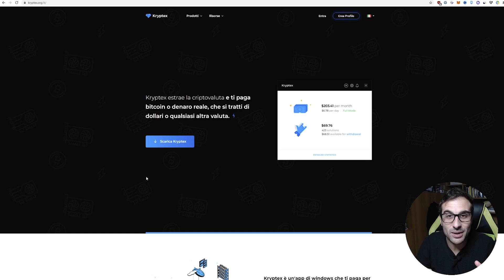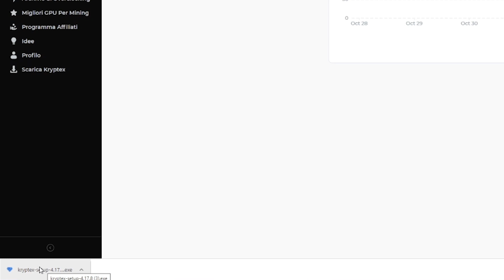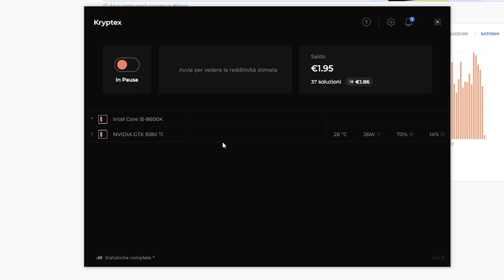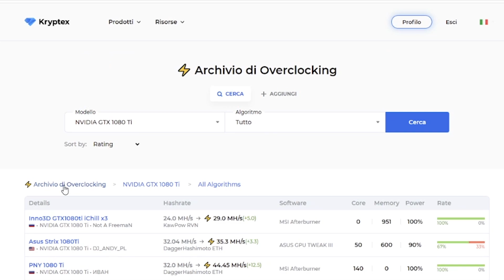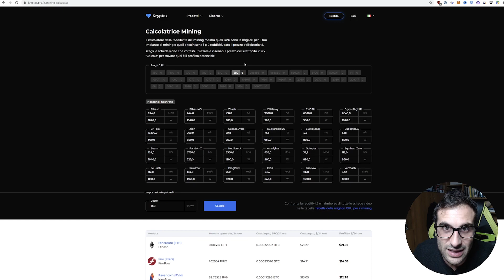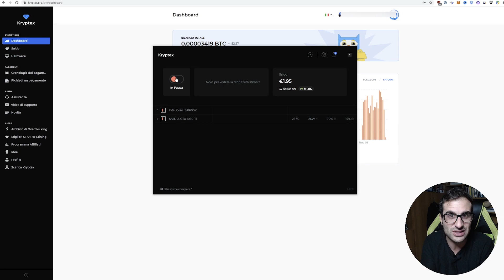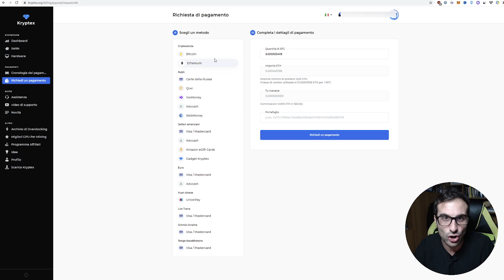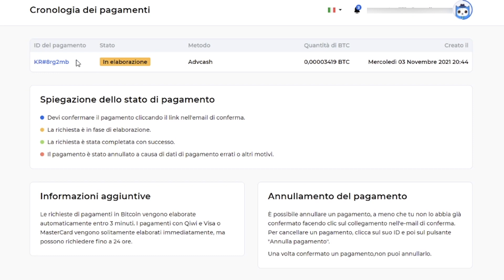Il modo più SEMPLICE per FARE MINING BITCOIN su PC - minare criptovalute [NO RIG]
Come fare mining BITCOIN - ethereum? Come minare crypto in modo semplice e veloce? Oggi senza nessun RIG per BITCOIN vediamo come guadagnare online minando con GPU rtx 3060 E CPU usando Kryptex.

#️⃣TUTTI I SOCIAL (Telegram , Instagram, Twitter)#️⃣
e link BONUS e SCONTI:

●▬▬▬▬ INDICE ▬▬▬▬●
0:00 - Intro
0:27 - Installazione
2:31 - Kryptex config
6:01 - Come prelevare
8:17 - Salut